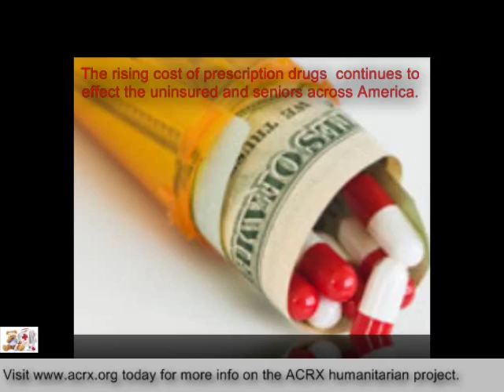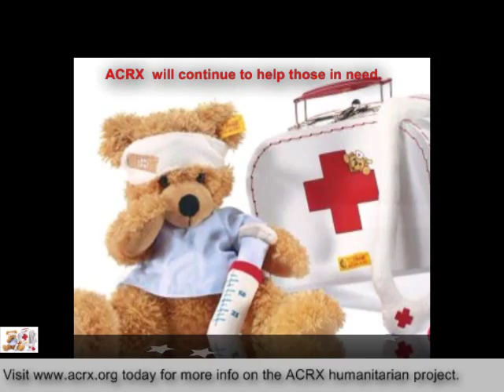Our Lady of the Lake Catholic Church Receive Tribute & Free Discount Prescription Cards by ACRX